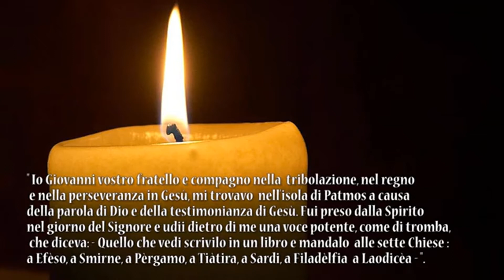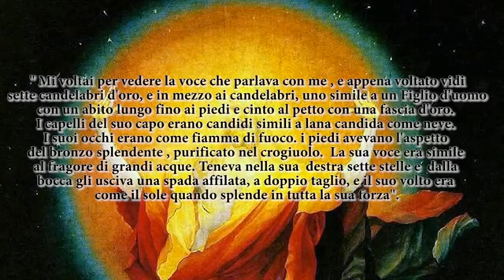257 - Chi è per me Cristo Risorto